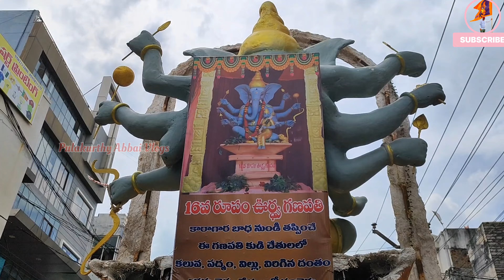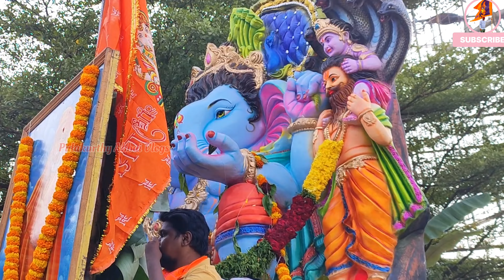🌹💮🙏కర్నూలు గణనాధుల శోభయాత్ర 2024 / Ganesh Shobha Yatra /ganesh